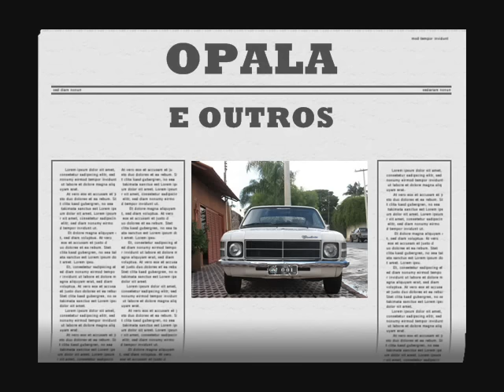OPALA TURBO E CARROS FOGUETES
ELES CORREM MUITO!